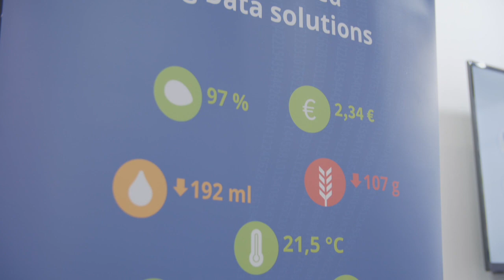Making the most of Big Data | Evonik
The wealth of data available can seem overwhelming to anyone trying to run a business, but ‘big data’ technology can help identify important issues and drive sustainable food production. Dr Kristof Mertens, CEO of Evonik Porphyrio, Belgium – our ‘big data’ division – outlines the challenges and opportunities of making the most of livestock data.